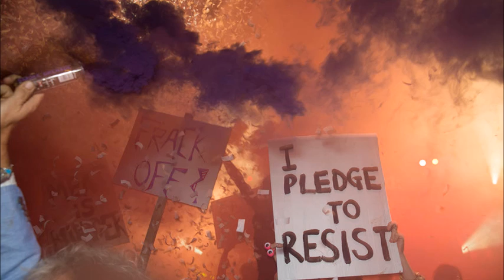DNB Swing Mix- DJ Chris Tofu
Where Bing meets Boom Shaka Laka, and Be Bop goes Bang!

Perhaps the smallest genre D N B Swing is 1920's to 50's remixed with the pulsating and electronic beats of the future...
THis mix jumps and are all secret jewels to smash any dance floor ( apols to those who heard these this summer going crazy )

There's a few artists here but I must thank personally the maestro, the man with the DNB Finger permanently on Phil Mac who made loads of the below with various collaborators I guess High Contrast and The Correspondents remixes first turned me on to this, bit I'm just a baby in this genre compared to the likes of Dutty Moonshine, Rumpsteppers, Farrapo, Savages and Suefo and Ordiman and a few others.